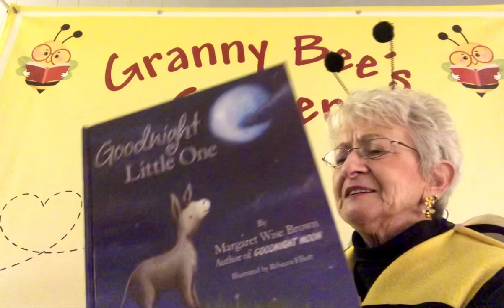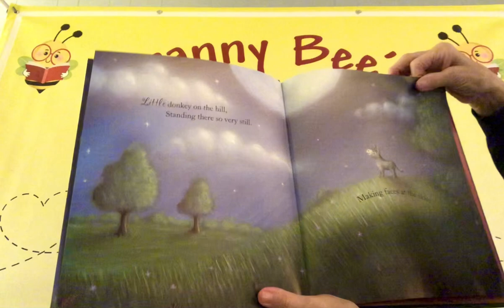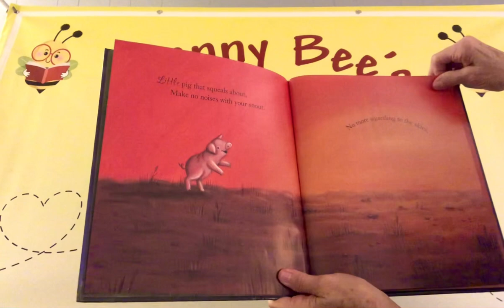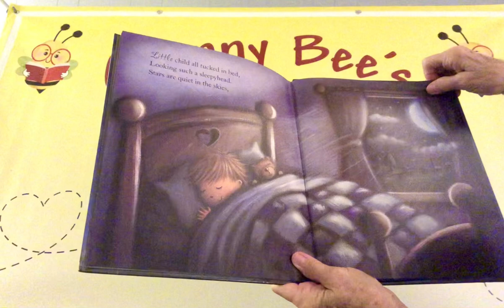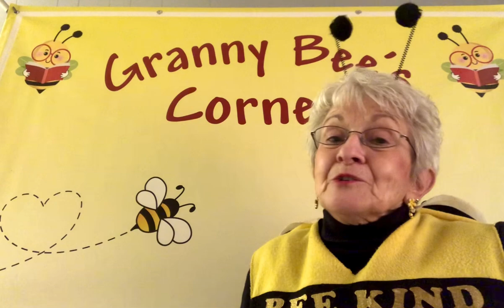Goodnight, Little One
Oh, my friends, do I have a treat for you!  A sweet bedtime story written by the same author who wrote “Goodnight, Moon”!  During this season of excitement and activity Granny Bee would love nothing more than to help you relax at the end of your busy day.  “Goodnight, Little One”